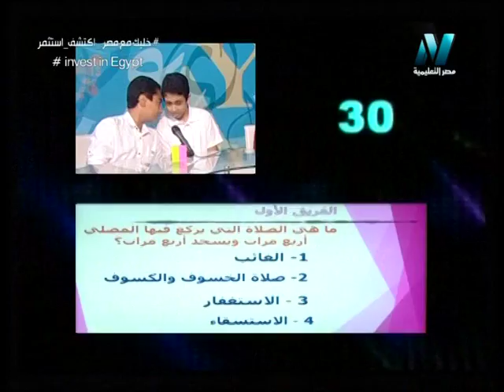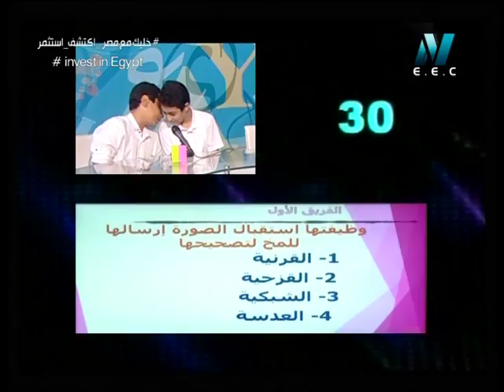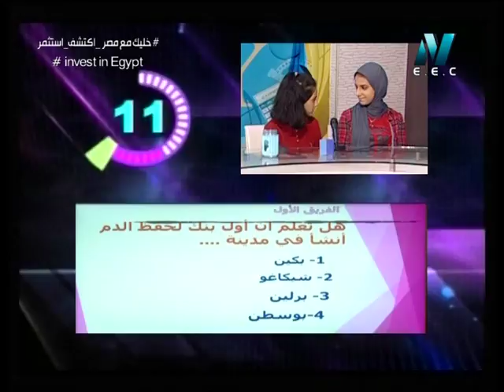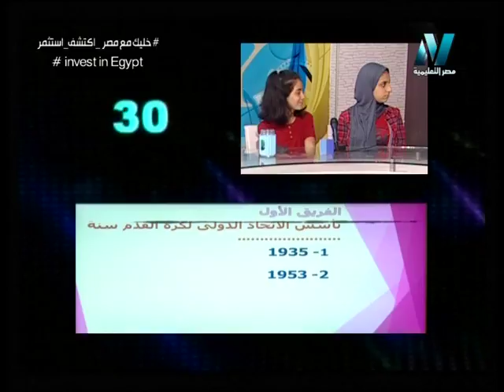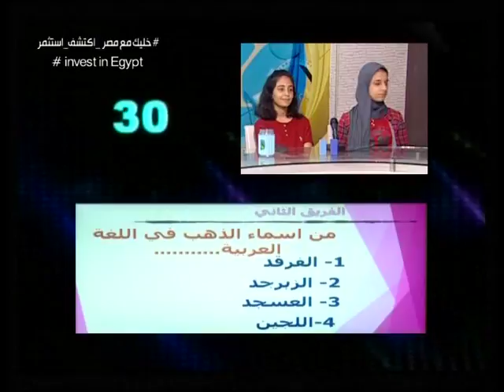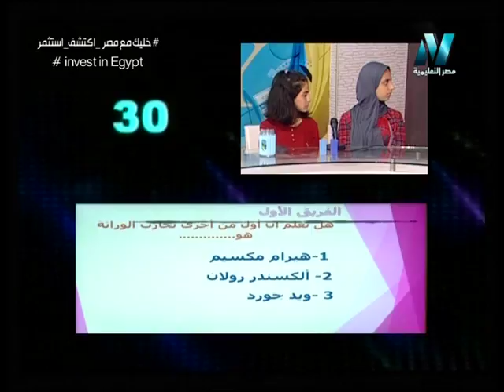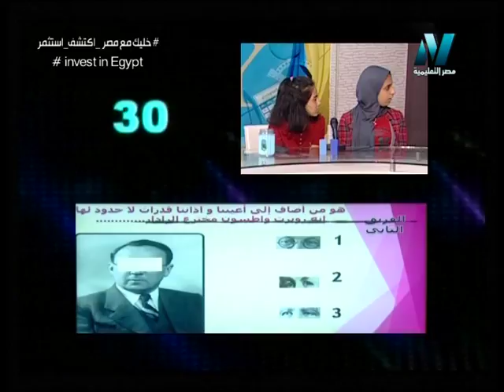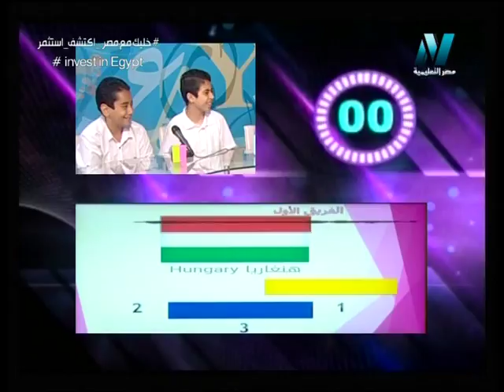سر التفوق - (مسابقة الأوائل) تقديم الأستاذة فاطمة عبد الواسع 26-07-2018